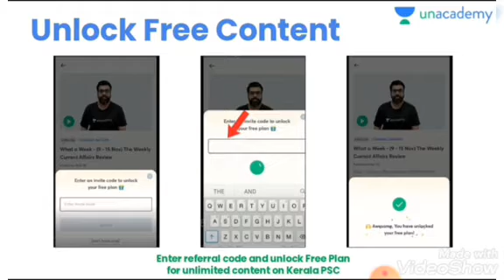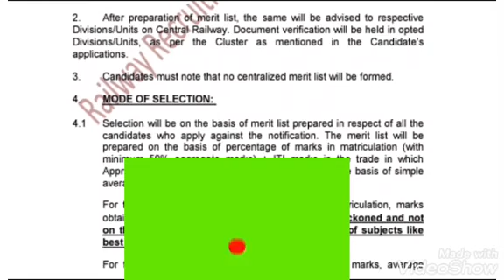2500 ഒഴിവുകൾ Apply now Railway latest Notification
KERALA PSC COMBAT IS BACK!! 7th FEBRUARY | 2PM
TOP 100 വിജയികളെ കാത്തിരിക്കുന്നത് ഒരു വർഷത്തേക്ക് ഉള്ള UNACADEMY KERALA PSC സബ്സ്ക്രിപ്ഷൻ, AMAZON GIFT CARD തുടങ്ങിയ സമ്മാനങ്ങൾ !!ENROLL FOR FREE!!

ജേതാവ് T20 Series
10th ലെവൽ പ്രിലിംസ്‌നു തയ്യാറെടുക്കുന്നവർക്ക് ഇരട്ടി മധുരം.
നമ്മുടെ സ്വന്തം Unacademy ഒരുക്കിയ സൗജന്യ T-20 ടെസ്റ്റ് സീരിസ. Mansoorali സർ നയിക്കുന്ന ഈ ടെസ്റ്റ് സീരിസിൽ ഇന്ന് തന്നെ എൻറോൾ ചെയ്യൂ, അറിവിനൊപ്പം സമ്മാനങ്ങളും കൈക്കലാക്കൂ.

"PSCTALENT" എന്ന റഫറൽ കോഡ് ഉപയോഗിച്ച് കൊണ്ട് Free  ക്ലാസുകൾ Unlock ചെയ്യൂ...

ദിശ: Ultimate Free Tests for 12th level Prelims

ഫ്രീ ചാമ്പ്യൻഷിപ്  ടെസ്റ്റ് സീരീസ് for 10th ലെവൽ പ്രിലിംസ്‌
നിങ്ങൾ 10th ലെവൽ പ്രിലിംസ്‌ പരീക്ഷയ്ക്ക് വേണ്ടി അവസാന ഘട്ട പരശീലനത്തിലാണോ ? നിങ്ങളുടെ വിജയത്തിലേക്കുള്ള  വഴിയിൽ  നിങ്ങളുടെ  പ്രയത്നവും  പരിശീലനവും  വിലയിരുത്താൻ ഇതാ Unacademy Ultimate Free ചാമ്പ്യൻഷിപ് ടെസ്റ്റ് സീരീസ് നടുത്തുന്നു...

Batch courses

ദിശ: A 60 day course for all 12th Level exams
പ്ലസ് ടു ലെവൽ പ്രിലിംസ് പരീക്ഷയുടെ സിലബസ്സും പരീക്ഷയുടെ ഏകദേശ ഡേറ്റും വന്ന സ്ഥിതിക്ക് ഇനി നന്നായി തയ്യാറെടുത്താലോ... നിങ്ങളുടെ തയ്യാറെടുപ്പിനു ഊർജ്ജം പകരാൻ ഒരു തകർപ്പൻ  60 ദിവസ ബാച്ച് കോഴ്സ് ഒരുക്കിയിരിക്കുകയാണ് നമ്മുടെ സ്വന്തം Unacademy.

ജേതാവ്: A 25 Day Crash course for 10th Level Prelims
10th ലെവൽ പ്രിലിംസ് പരീക്ഷയുടെ ഡേറ്റ് എത്തിക്കഴിഞ്ഞു... ഇനി വേണ്ടത് കഠിനാധ്വാനം... പ്രിലിംസ് പരീക്ഷയുടെ അവസാന ഘട്ട പരിശീലനം ഉഷാറാക്കാൻ ഇനി നിങ്ങൾക്ക് ഒരു അടിപൊളി 25 ദിവസ ക്രാഷ് കോഴ്സ്. ഓരോ വിഷയവും കൈകാര്യം ചെയുന്നത് അൺ അക്കാദമിയിലെ മികച്ച അധ്യാപകർ

10th ലെവൽ പ്രിലിംസ്‌/LP/UP പരീക്ഷയുടെ സിലബസ് പൂർണമായി കവർ ചെയ്യുന്ന കോഴ്സുകൾ Unacademy Plus subscription-ലൂടെ ലഭിക്കുന്നതാണ്!

Unacademy Plus subscription benefits:
1. Learn from your favourite teachers
2. Dedicated DOUBT sessions
3. One Subscription, Unlimited Access
4. Real-time interaction with Teachers
5. You can ask doubts in the live class
6. Download the videos & watch offline

Premilery Exam syllabus